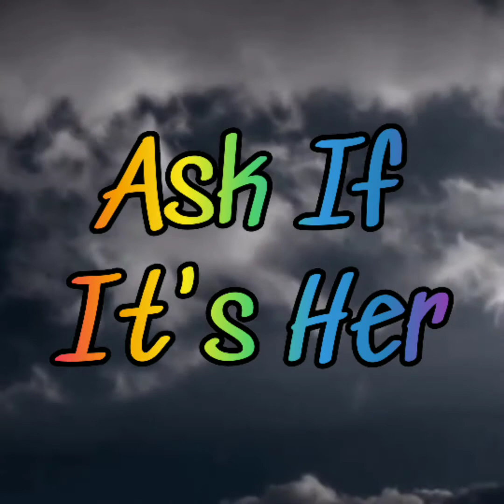FORBIDDEN CONVERSATIONS CHAPTER 72 RAISED IT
Forbidden Conversations
Chapter 72 RAISED IT

Forever Farmland

Rescue Sanctuary

MOTION NINJA VIDEO EDITOR